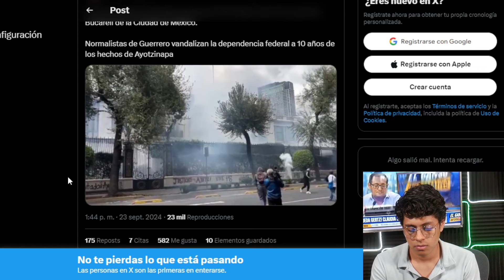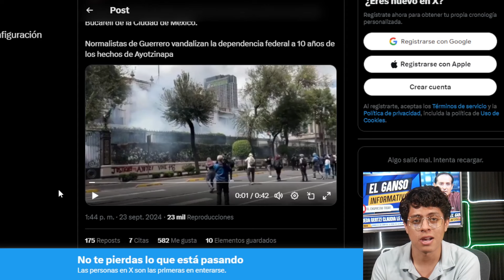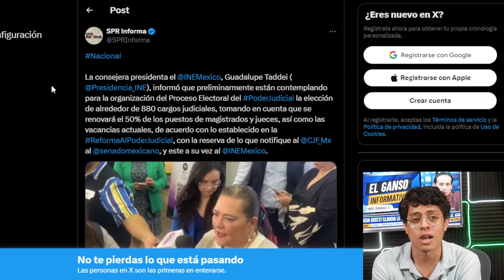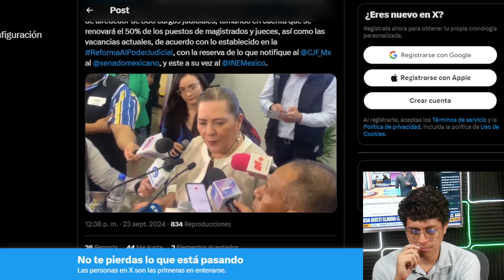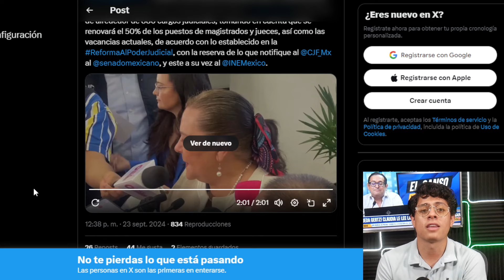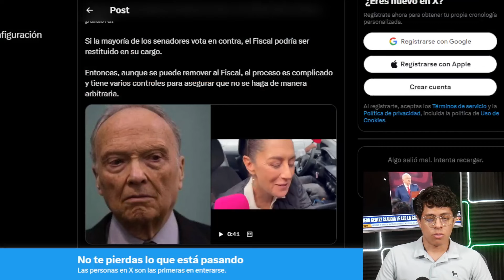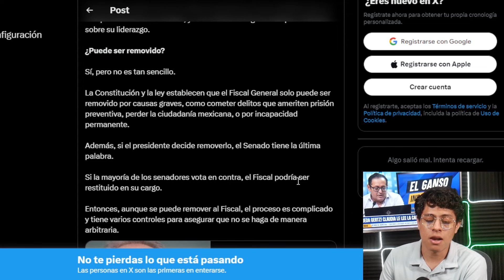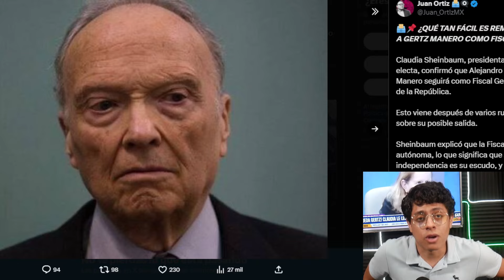NORMALISTAS ATACAN DE NUEVO! LANZAN MOLOTOVS